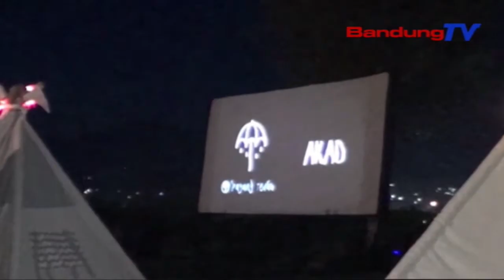Nikmati Film Bisokop Out Door Tanpa Abai Protokol Kesehatan | SBR | BANDUNGTV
SBR | BANDUNGTV | RIDWANSYAH AZHAR | Bagi anda yang berencana berakhir pekan di Kawasan Lembang, ada baiknya mencoba wisata baru yang berlokasi di Sersan Bajuri, Cihideung, Kabupaten Bandung Barat. Meski ditengah pandemi, wisata berkonsep kekinian tersebut tetap menerapkan protokol kesehatan. Wisatawan dapat menikmati suguhan bioskop outdoor, dari sebuah tenda di malam hari.